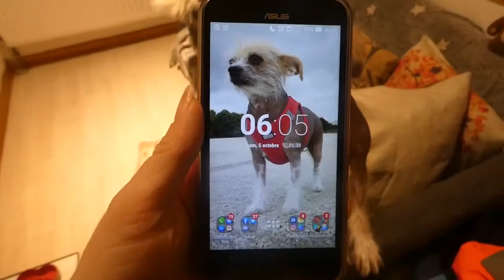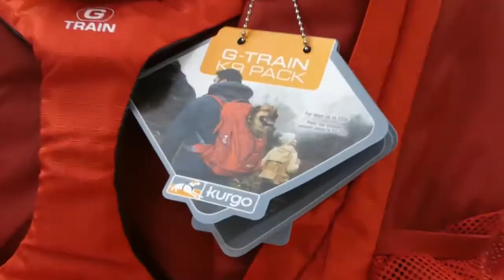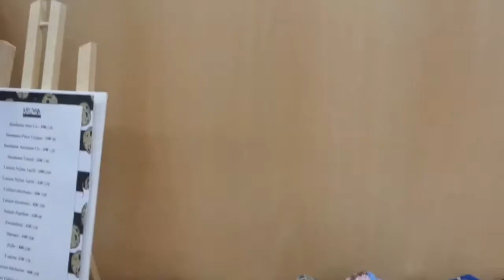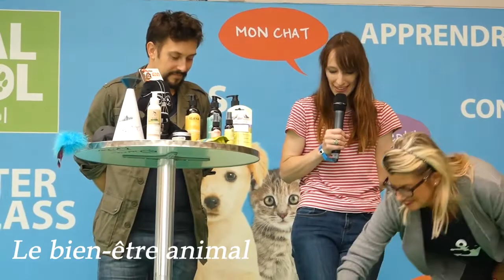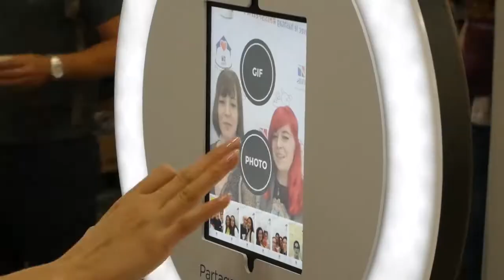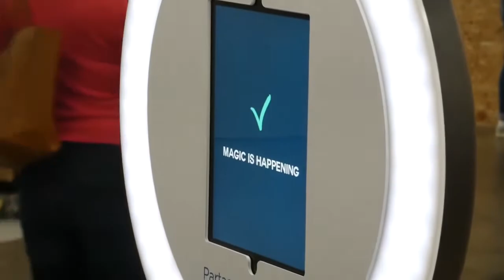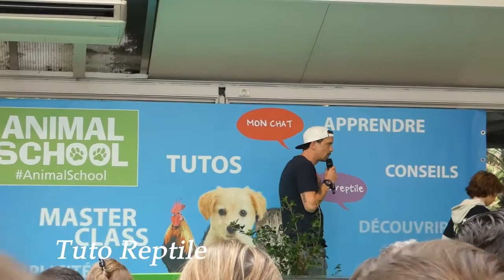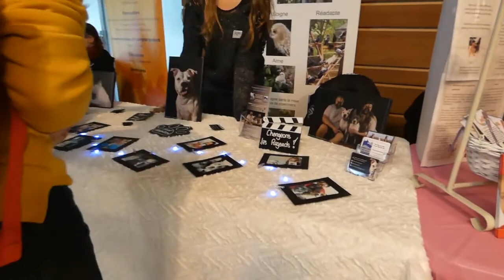Découvrez la chaîne Youtube de : Amy Chichis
Cette chaîne Youtube vous propose : "Sur cette chaine je vous présenterai des vidéos de mes Baby Dog aux travers de vlog ou vidéo à thèmes
De nos commandes avec des tests produits et boutiques lors de haul ou de unboxing
Ainsi que quelques DIY ou TAG"

Le lien vers la vidéo-vitrine de la chaîne Youtube de : Amy Chichis
Nom de la vidéo : 🐺 VLOG | Animal EXPO 2019 - Semaine 40

Nb suppression du contenu suivant par rapport à la vidéo en lien :
Néant
De
Titulaire des droits d'auteur :
Passage

* Cruise Around
* It just makes me happy
Musique réalisée par Dj Quads :